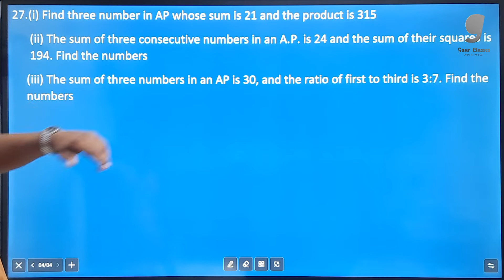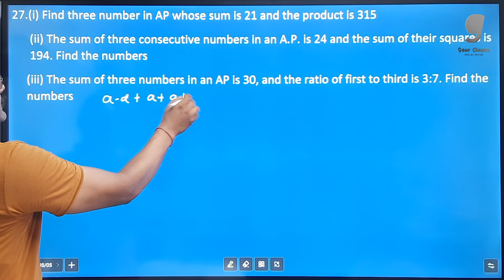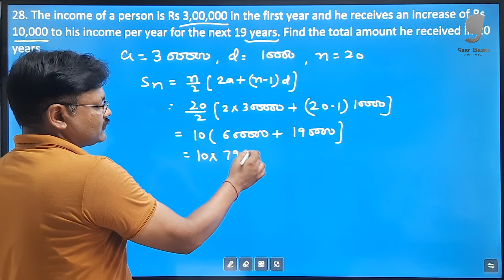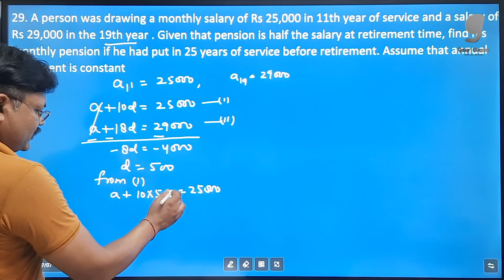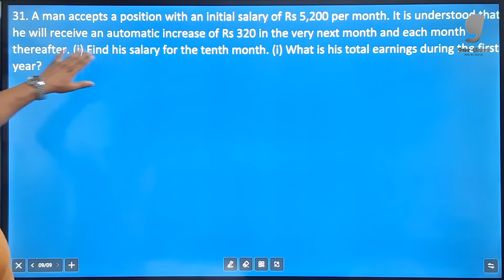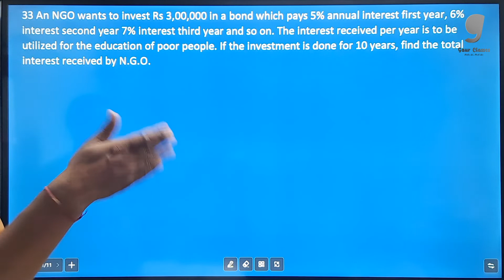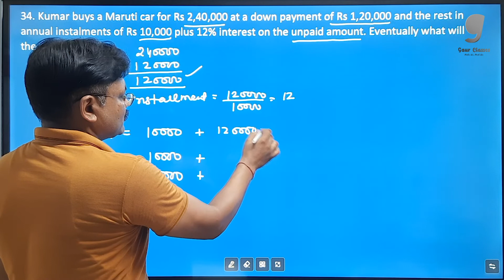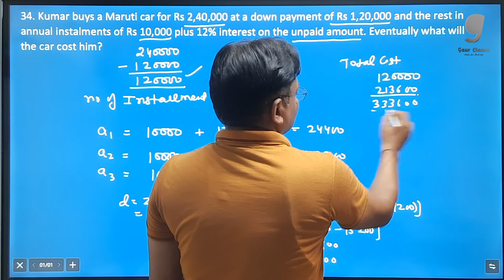Arithmetic Progression Ex 6.2(Q27-Q34) | Lecture- 5 | Sequence and Series Ch- 6 | class 11 | 2022-23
In this video, We wiil Learn:-
Arithmetic Progression Basic Concepts from Chapter 6 Sequence and Series of Applied Maths Class-11

Hi!